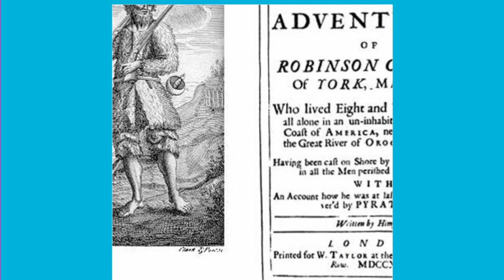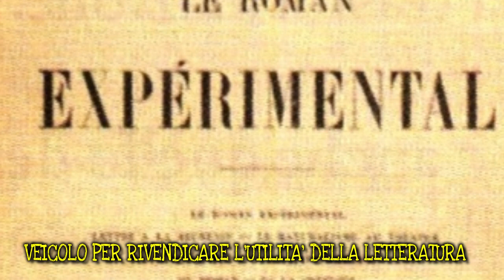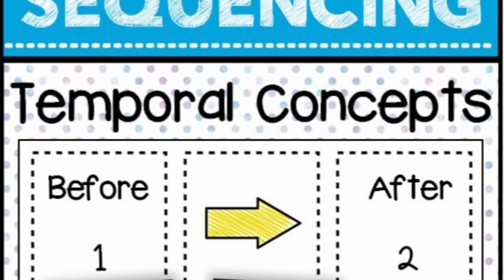Il romanzo dal Settecento al secondo Ottocento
Breve excursus sulla storia del romanzo dalle origini al secondo Ottocento (aspetti fondamentali)